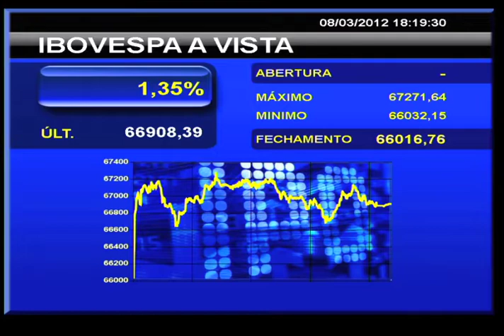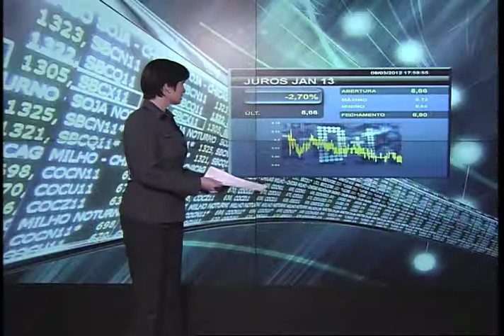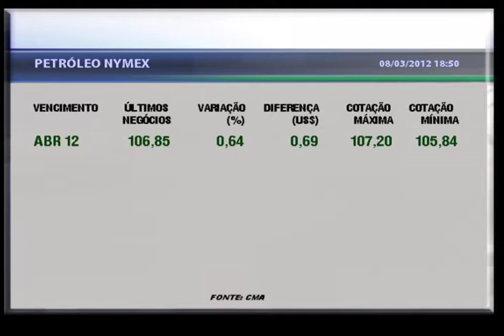Decisão do Copom mexe com mercado brasileiro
8-3-2012 - La Presse - Mercados animados diante de acordo grego com credores privados. Bolsa brasileira sente os reflexos da redução da Taxa Selic pelo Banco Central.